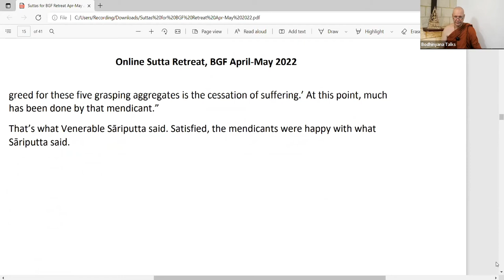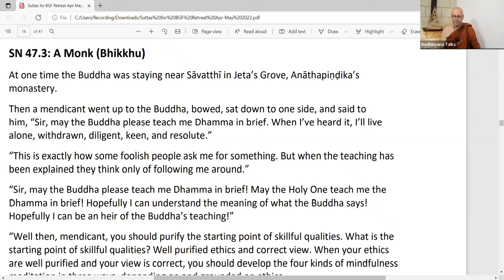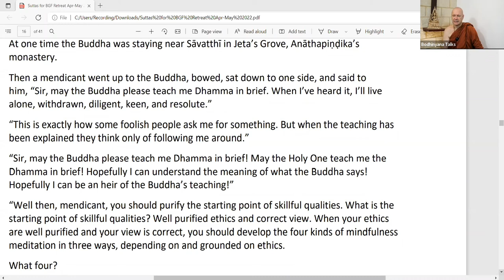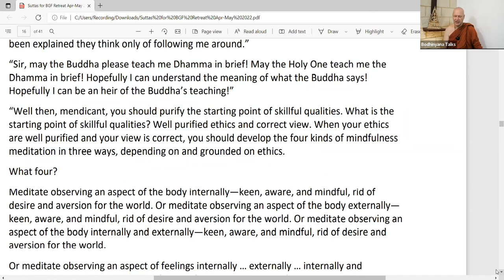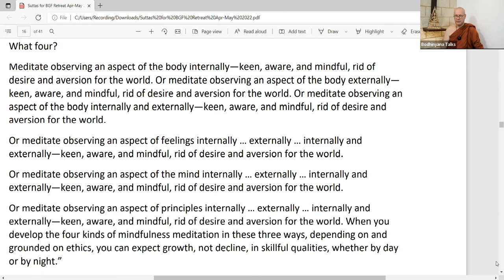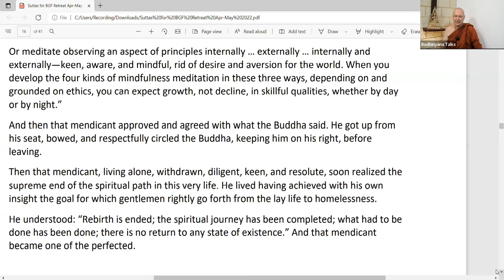Day 3 SN47 3 A Monk by Ajahn Brahmali